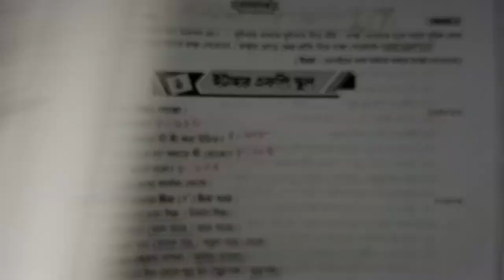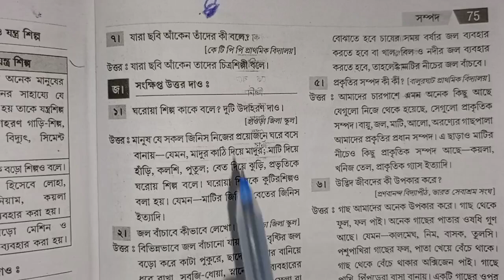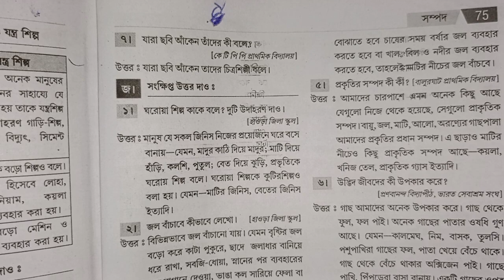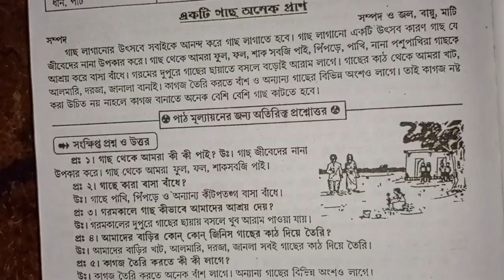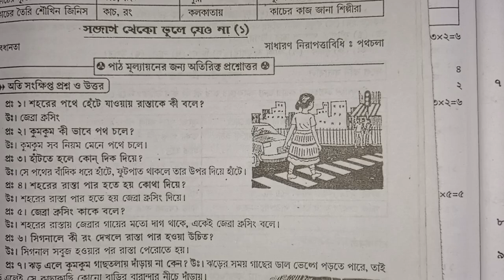RAY & MARTIN QUESTION BANK 2024 CLASS 3 PORIBESH ইটাহার এফ পি স্কুল